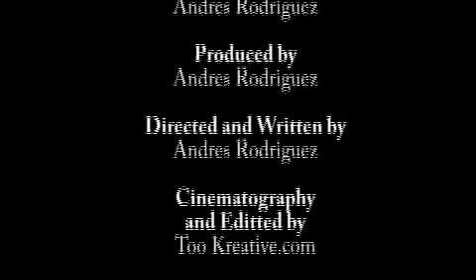losecontrol- cha cha cha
Caroline from cahu dance group and Hector do a simple cha cha.